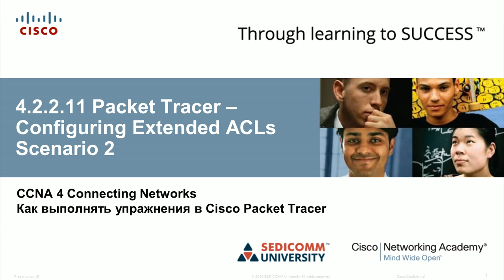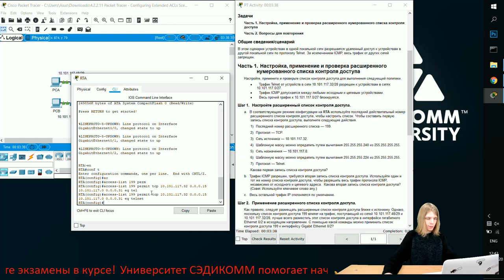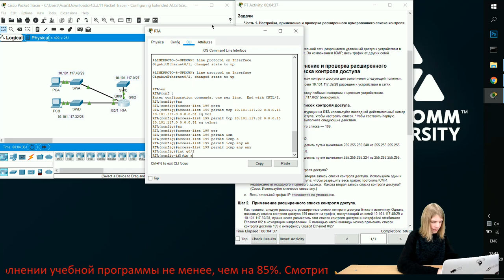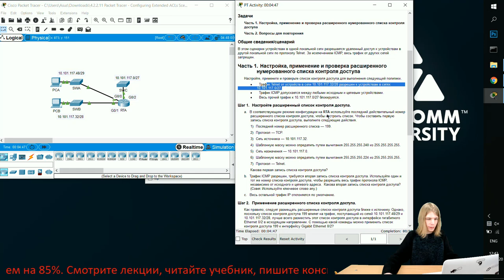Курс Молодого Бойца Часть 4 2020 CCNA 4 CN 4.2.2.11 Packet Tracer - Настройка расширенных списков 2